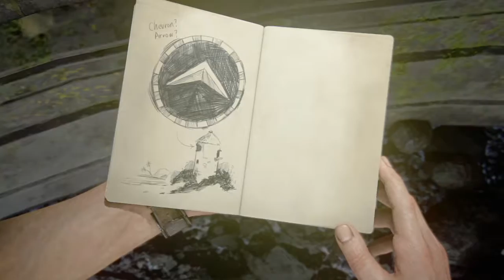Uncharted 4: A Thief’s End - Chapter 12 - Gameplay Walkthrough - Blobby Mykey Gaming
Chapter 12 of my gameplay walkthrough of uncharted 4 on the ps4